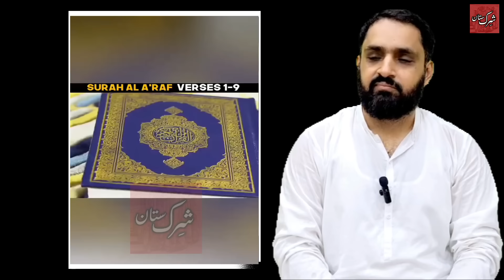Quran Direct Parhne Se Gumrahi? 🤬 Mufti Samar Abbas Vs Engineer Muhammad Ali Mirza